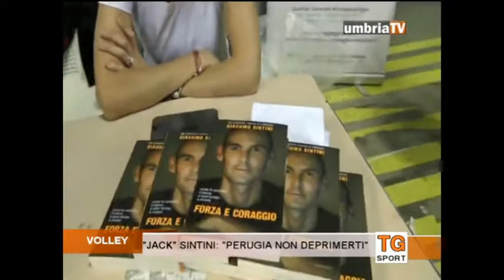Anche Jack Sintini alla supercoppa da Umbria tv